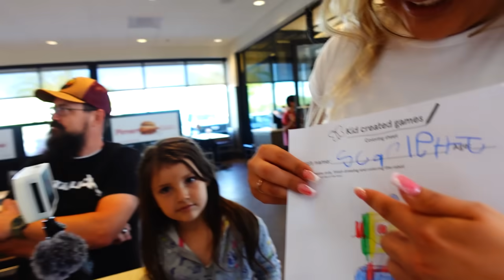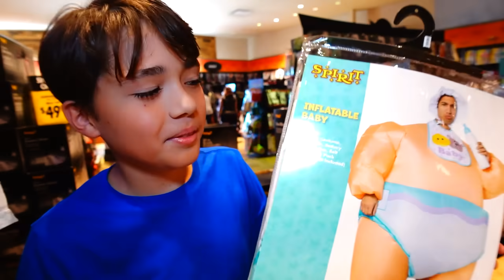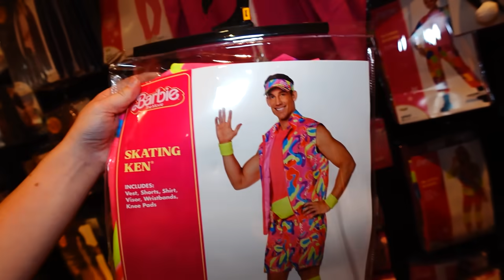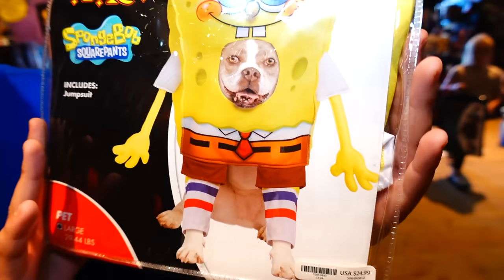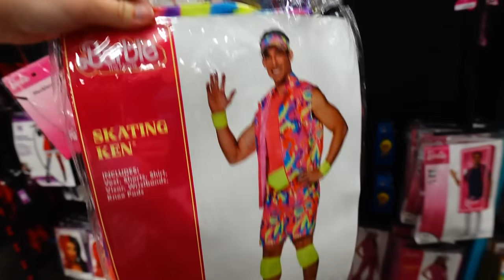Her First Halloween With Us! | Costume Shopping and Haul With 17 Kids!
We are going costume shopping and doing a try on haul with everything. I didn't expect our new daughter to have the reaction that she did, but this is our first Halloween together and we are learning along the way.

Fan mail:
Crazy Pieces